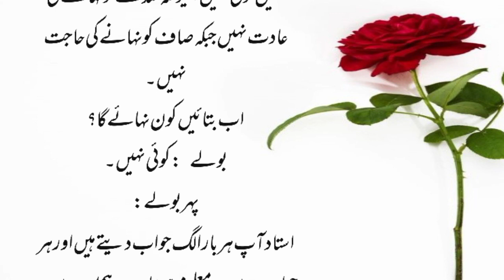Logic and philosophy |Mantiq o Falsifa|منطق و فلسفہ|What is Matiq?|Falsifa kia Hy|iLM k RANG name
Mantiq o Falsifa|منطق و فلسفہ|What is Matiq?|Falsifa kia Hy|iLM k RANG name
urdu stories
hondi stories